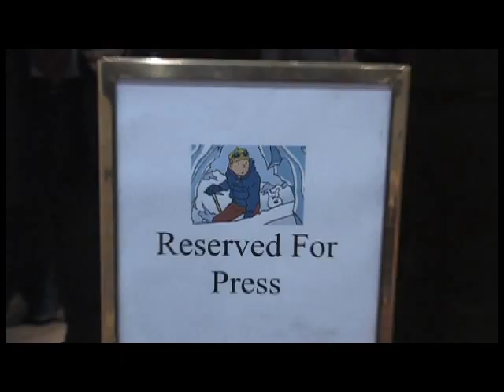Hergé's Adventures of Tintin - live on stage in the West End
Hergé's Adventures of Tintin is on at The Playhouse Theatre from now until January 12th 2008 providing a hugely entertaining, intelligent, critically acclaimed family show for audiences. The show's appeal crosses age and gender boundaries making it a perfect addition to the Christmas calendar.